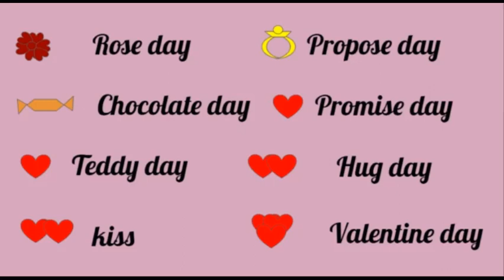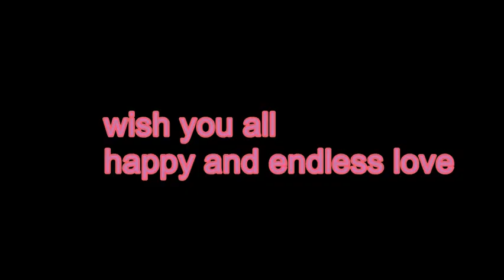to my friends happy love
youtube music